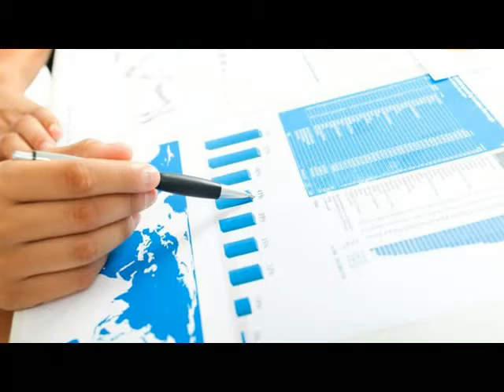Računovodstvo, knjigovodstvo in davčno svetovanje, KULI, d o o Maribor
Nudimo vam celovite računovodske storitve, davčno svetovanje in individualno svetovanje, knjigovodske storitve, kadrovsko svetovanje, svetovanje pri ustanovitvi, pripojitvi, razdelitvi in preoblikovanju podjetij, administrativne storitve, prevzem dokumentacije na sedežu podjetja stranke in ostala visoko kvalitetna dela s področja računovodstva, knjigovodstva ter davčnega svetovanja.